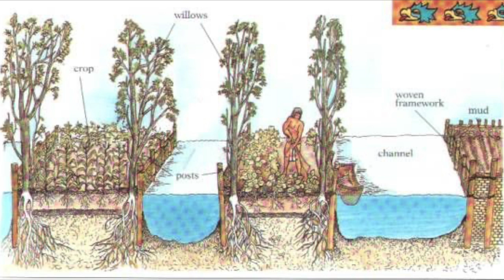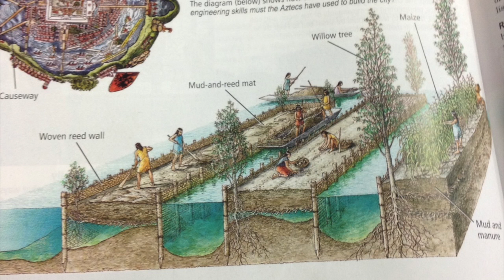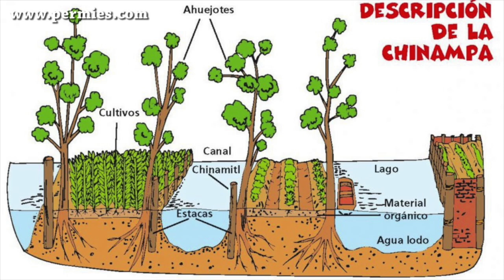Aztec Chinampas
Watch this video to learn more about the Aztecs. Then challenge yourself to design and build an Aztec chinampa!